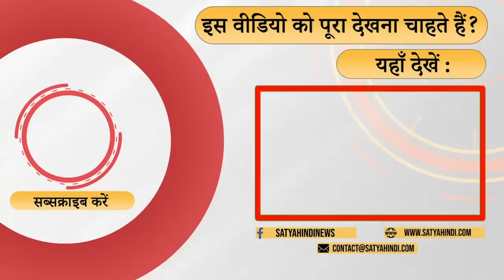Modi 3.0 - Can Nitish and Chandra Babu Naidu be trusted? Will they not turn? | BJP JDU ALLIANCE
नीतीश कुमार और चंद्रबाबू नायडू क्या करेंगे ? कितने भरोसेमंद वे होंगे ? उनकी क्या शर्तें होंगी ? कितना सरकार को अस्थिर करेंगे ? बता रहे हैं भूपेन्द्र चौबे

What will Nitish Kumar and Chandrababu Naidu do? How trustworthy will they be? What will be their conditions? How much will it destabilize the government? Bhupendra Chaubey is telling